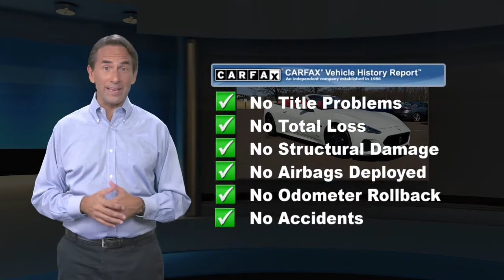Certified 2018 Maserati GranTurismo Convertible Sport, Willow Grove, PA J0278881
Certified. Bianco Eldorado 2018 Maserati GranTurismo Sport RWD 6-Speed Automatic 4.7L V8 CARBON FIBER INTERIOR PACKAGE, ANNIVERSARY PACKAGE, 20" ASTRO ANTHRACITE WHEELS, STITCHING FOR ALL INTERNAL AREAS, COLORED SEAT BACKREST, WINDSTOP, RED ANODIZED BRAKE CALIPERS, 4.7L V8, ABS brakes, Adaptive suspension, Anniversary Edition Package III, Anodized Matte Red Painted Brake Calipers, Auto-leveling suspension, Center Console in Carbon Fiber, Compass, Door Entry Guards in Carbon Fiber w/MC Sport Line, Dual front impact airbags, Dual front side impact airbags, Electronic Stability Control, Exterior Parking Camera Rear, Four wheel independent suspension, Front dual zone A/C, Heated door mirrors, Heated front seats, Heated Sport Bucket Seats, High intensity discharge headlights: Bi-Xenon, Illuminated entry, Interior Carbon Package - Evolution I, Low tire pressure warning, Memory seat, Navigation System, Rain sensing wipers, Remote keyless entry, Seat Backrest Cover, Speed-sensing steering, Spoiler, Steering wheel memory, Traction control, Trident Logo Stitched on Head Restraints, Wheels: 20" Astro-Design Shiny Anthracite Gray, Windstop.Maserati Approved Certified Pre-Owned Details:* Used Maserati vehicles selected and approved for CPO based on condition and service history: 120-point inspection by Maserati factory-trained technicians, Only the finest used Maserati models are reconditioned to CPO standard, Up to 6 years with unlimited miles (from original factory warranty in-service date), Limited factory CPO warranty coverage, Roadside assistance 24-hour support

[RLVID:919:f52e76837eb935e5:75105c312df5e120:1]